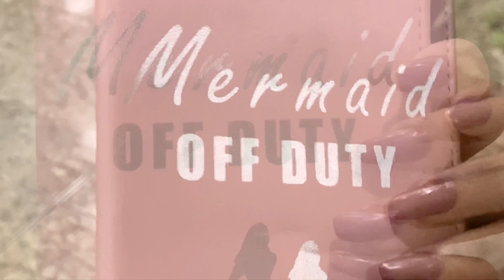PHUKET VLOG PART- 1| 2019| AVNEET KAUR| TRAVEL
Hey everyone! So here is part 1 of my PHUKET VLOG! Hope you enjoy it! Also let me know what you guys want to see next!❤️